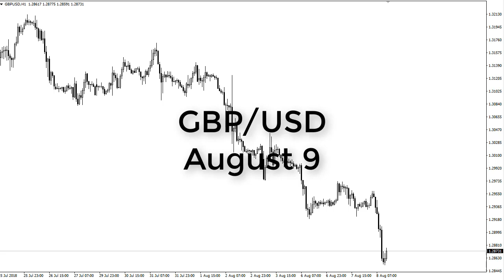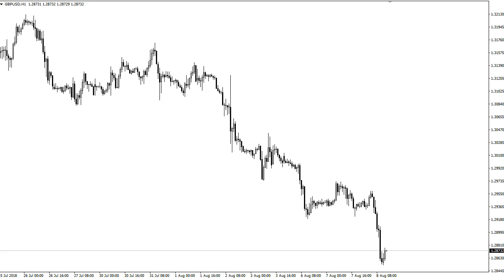GBP/USD Technical Analysis for August 09, 2018 by FXEmpire.com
Fear continues to be a major issue for the British pound, as we continue to see a lot of selling pressure. - GBP/USD Forecast August 09, 2018, Technical Analysis.Find more information about Forex and Commodities News Technical Analysis Fundamental Analysis and Brokers on FX Empire